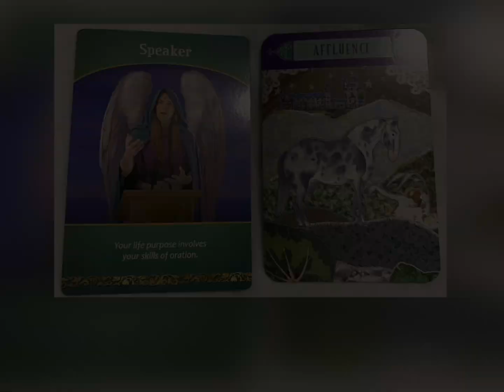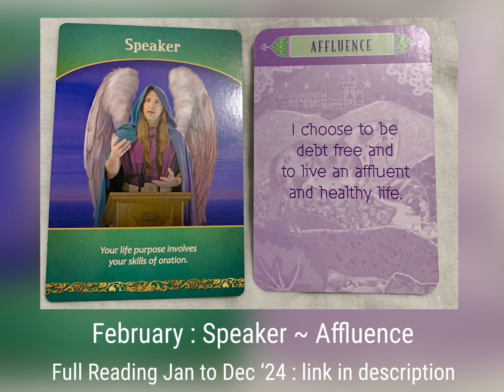✨ February Reading ~ Speaker & Affluence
✨ February Reading ~ Speaker & Affluence ✨ Full Oracle Reading from January to December 2024, Month by Month from the Life Purpose Cards & Law of Attraction Manifestation Reading

✨ 44 Card Deck Life Purpose Oracle Cards By Doreen Virtue Interactive Review : Life Purpose ~ Ask a Question, Oracle Cards By Doreen Virtue, Review & Practise Your Intuition

✨ Law of manifestation Cards,
Deck Review watch the space in my next upcoming video !

✨Background Videoleap Music: Better Than Us Instrumental

Oracle Sundays 🌸🙏
* Month by Month Oracle Card Readings, Oracle Deck Reviews, Angels & Fairies, Bach Flowers Essences, EFT Emotional Freedom Tapping, Fengshui, Garden In Bloom, Law Of Attraction…
* Join us for Oracle Sundays today !